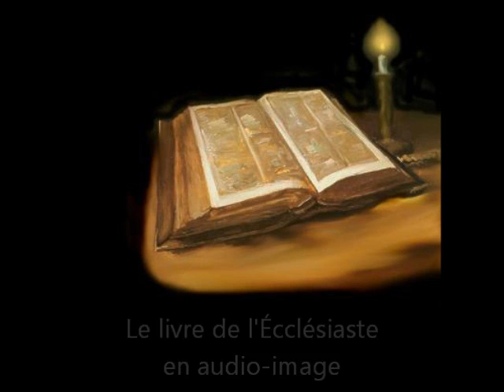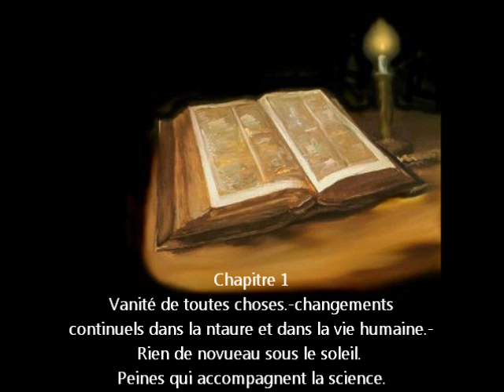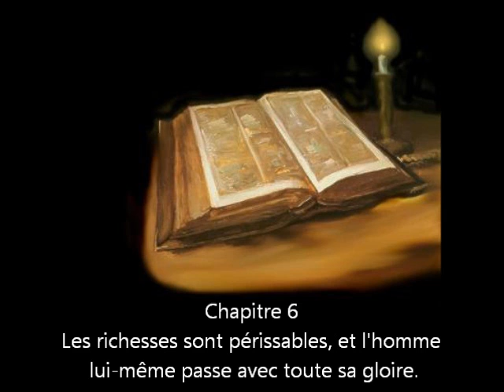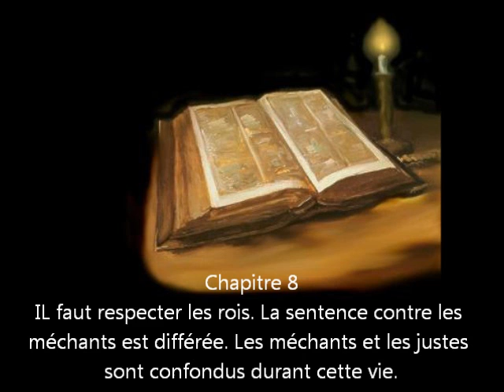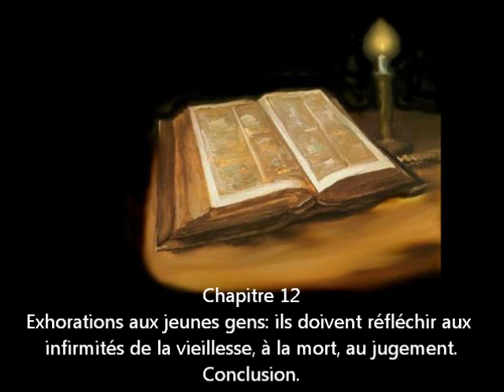Le livre Ecclésiaste en audio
Ecclésiaste est le grec rendu de la Koheleth hébreu, qui signifie «Preacher». L'ancienne et traditionnelle de l'auteur de ce livre attribue à Salomon. Ce point de vue peut être maintenu de manière satisfaisante, alors que d'autres date de la captivité. L'auteur lui-même représente implicitement comme Salomon (1:12). Il a été dûment The Confession style du roi Salomon. "L'auteur est un homme qui a péché dans cède la place à l'égoïsme et la sensualité, qui a payé la pénalité de ce péché dans la satiété et la lassitude de la vie, mais qui a par tout cela fait l'objet de la discipline d'un enseignement divin, et a appris de là la leçon que Dieu a destiné à lui apprendre. " "L'auteur conclut en soulignant que le secret d'une vraie vie est qu'un homme devrait consacrer la vigueur de sa jeunesse de Dieu." La note-clé du livre est sonné dans ch. 1:2, "Vanité des vanités! Dit le prédicateur, Vanité des vanités! Tout est vanité!" c'est-à-dire, l'homme de tous les efforts pour trouver le bonheur en dehors de Dieu sont sans résultat.